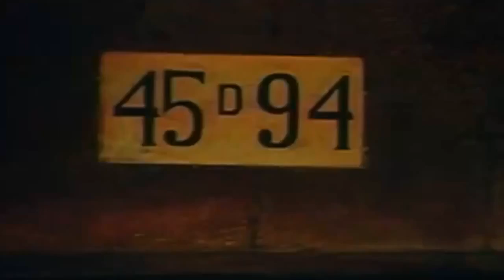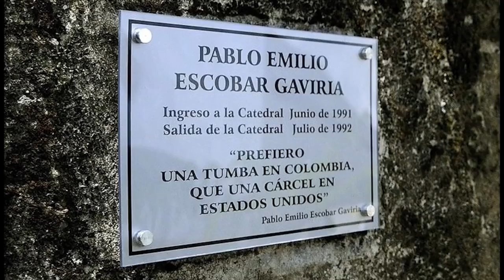Una historia que no debe repetirse: Escobar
Sebastián Marroquín, hijo del narcotraficante colombiano Pablo Escobar Gavira, ofreció a los asistentes en su visita al puerto de Acapulco para participar en en el ciclo de conferencia de Era .Familiar, que ofrece el Mundo Imperial con el tema: "Pablo Escobar, Una Historia para no repetir".